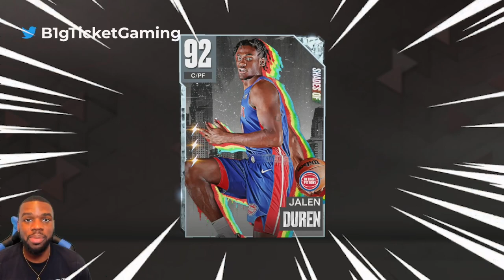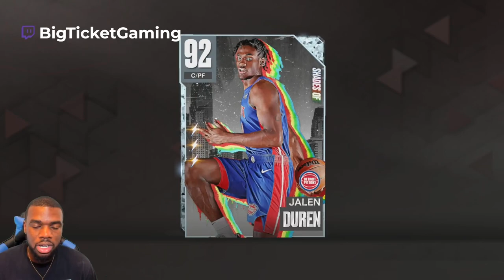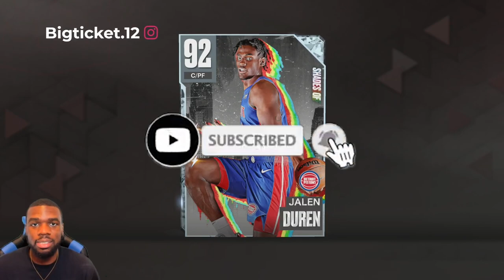*EVOD* Diamond Jalen Duren Gameplay! Don't Sleep On This Rookie! NBA 2k23 My Team!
Pink Diamond Blake Griffin, Diamond Paolo Banchero, Diamond Jalen Duren, Diamond Andrei Kirilenko, Diamond Donovan Mitchell